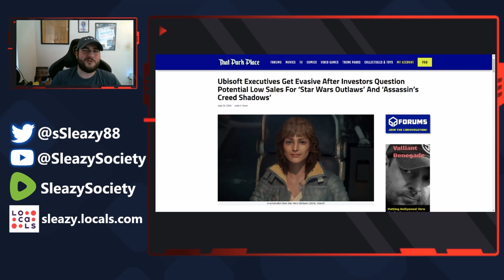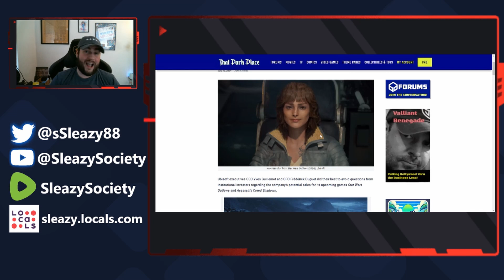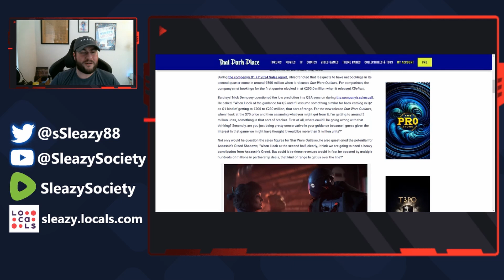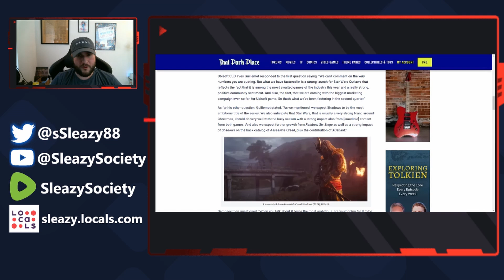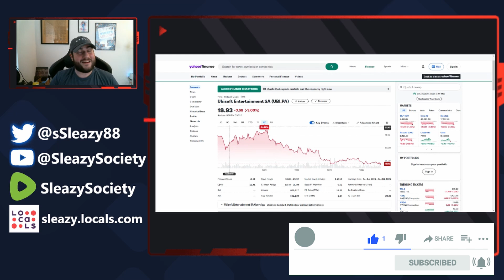Ubisoft Wrecked Investors Panic! Ubisoft Taking Massive Losses Because Of Woke Agenda